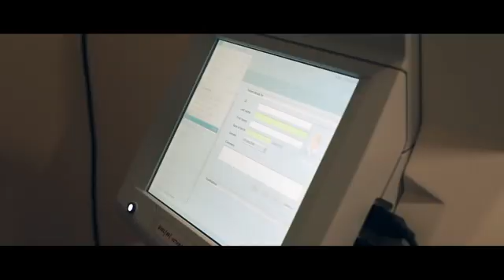ശക്തമായ കാറ്റില്‍ തെങ്ങ് മുറിഞ്ഞുവീണ് വീട് ഭാഗികമായി തകര്‍ന്നു